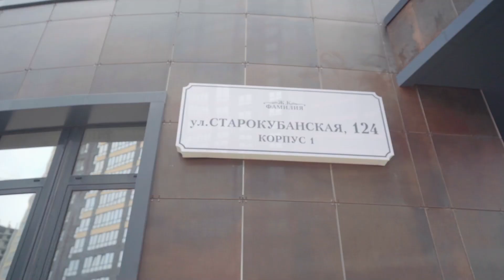ЮгСтройИмпериал - ЖК "ФАМИЛИЯ" август 2020.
Комплекс готов на 99% — и начальник строительного участка Константин Россинский представляет отчёт о ЖК «Фамилия»🏡
✔️Литер 1 — выполнено устройство кровли, монтаж систем молниезащиты и ТВ-оборудования. Завершены монтаж и окрашивание декоративных элементов, также выполнены отделочные работы на типовых этажах — декоративная штукатурка и покраска. Полностью готовы вестибюли и парадные. Успешно проведены испытания для систем пожаротушения, отопления и водоснабжения. Выполнен монтаж вентилируемого фасада из керамогранита.
На этапе завершения — устройство тротуара и озеленение территории.
✔️Литер 2 — завершены отделочные работы по типовым этажам и местам общего пользования; также выполнены пуско-наладочные работы. Проведён клининг всего здания вместе с техническими помещениями.
✔️Литер 3 (Подземная парковка) —завершён монтаж инженерных сетей. Готова подсветка бассейна, выполняется облицовка керамогранитом самого бассейна и лестниц-подъемов в него. Завершено ограждение придомовой территории. Ведутся пуско-наладочные работы по всем системам, выполняется монтаж опоры уличного освещения. Завершен монтаж детского игрового комплекса и резинового покрытия.
📍Адрес ЖК «Фамилия»: г. Краснодар, ул. Старокубанская, 124.
Будем рады помочь с выбором новой квартиры: обращайтесь по номеру 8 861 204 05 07📲